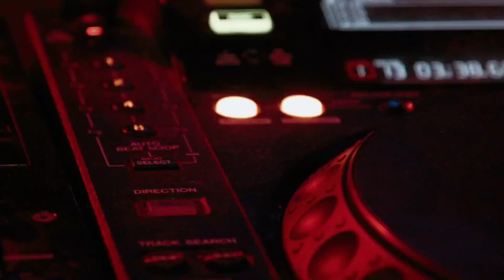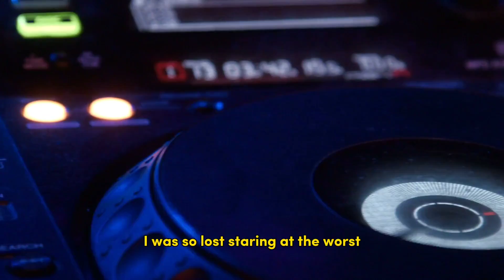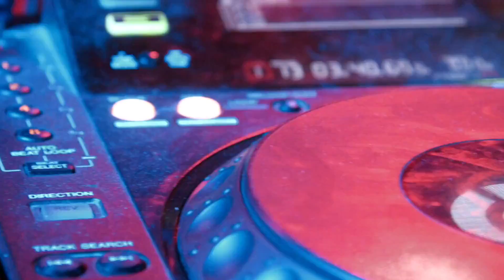Jlyricz - Pamper Me (Lyric Video)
Lyrics

Iyo iyo ya
Yeah yeah yeah  yeahhh

Your love don cancel my pain
My life no dey the same
Na you wey dey make it rain on me
I put my life in your hands

You dey cover me yeah yeah
You dey gimme the things I need
You dey pamper me Daddy
You dey call me your baby

I been dey drown
I was so lost
Staring at the worst
Until you saved my life

Love the way that you love me
And the way you dey cover me
Na the way you dey love me
And the way you dey pamper me

Love the way that you cover me (yeah yeah)
And the way you dey pamper me (yeah yeah)
And the way that you hold me (yeah yeah yeah)

Paris Bali London and Maldives
If you no dey o I no dey o
With you is where I wanna be
You're all I need
Looking at the things you do for me
I no care if the world can't see
I know I won't be here without you

Na the way you dey
Ahhh yeeee
Baba too love me
You dey show me the love
You dey pamper the pamper
Baba dey show me the love
Too much love too much love
Baba you dey dey show me the love o